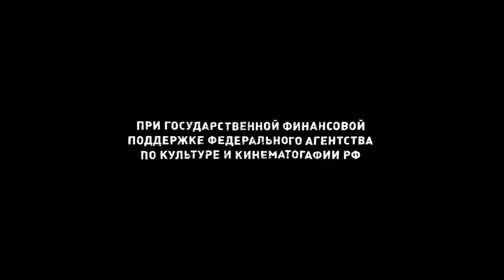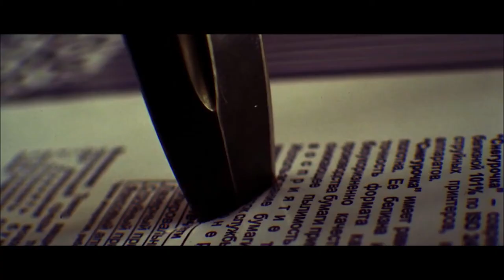12 Двенадцать HD 2007 Россия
12
Двенадцать

Страна Россия

Жанр триллер, драма, криминал, детектив, военный

Слоган «Для всех и про каждого...»

История о 12-ти присяжных, обсуждающих, виновен ли 18-летний юноша, обвиняемый в убийстве своего отчима — офицера Российской армии, воевавшего в Чечне.
Все улики свидетельствуют против обвиняемого, и одиннадцать из двенадцати человек, собравшихся в школьном спортзале, готовы осудить юношу. Но один из присяжных уверен, что все не так однозначно, как кажется на первый взгляд, и предлагает коллегам более вдумчиво рассмотреть дело.

Сергей Маковецкий
Никита Михалков
Сергей Гармаш
Валентин Гафт
Алексей Петренко
Юрий Стоянов
Сергей Газаров
Михаил Ефремов
Алексей Горбунов
Сергей Арцибашев

Режиссер Никита Михалков

Кинопоиск 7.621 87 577 К
IMDb: 7.70 14 К